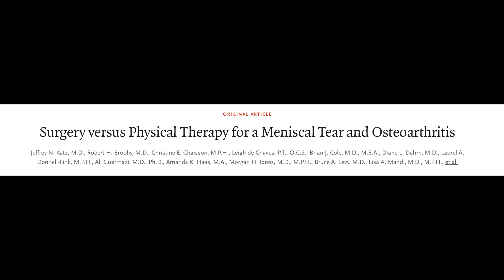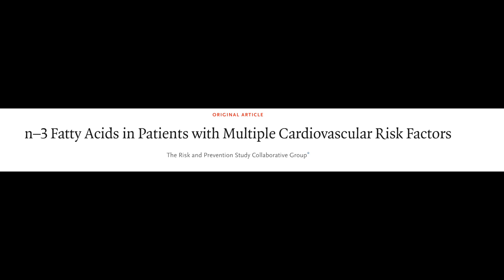Hydroxychloroquine: We've Been WRONG Before!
Dr. Christy revisits her last video on the controversy with HCQ and America's Frontline Doctors.